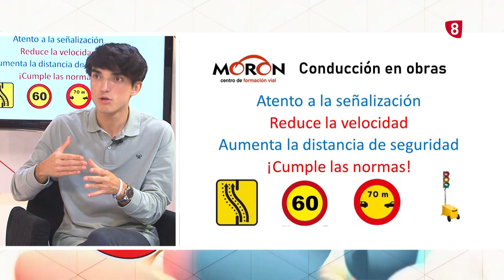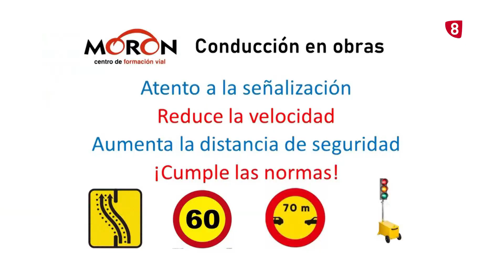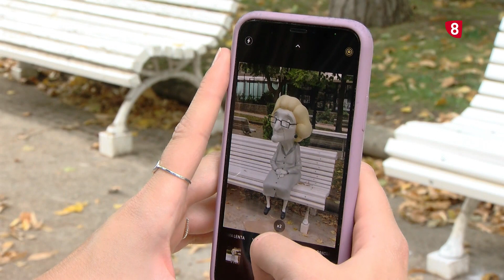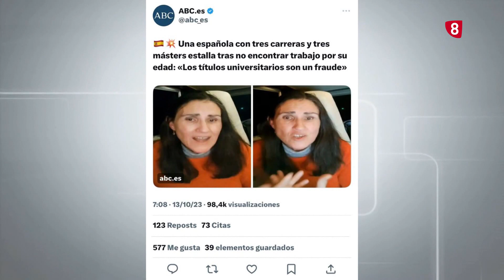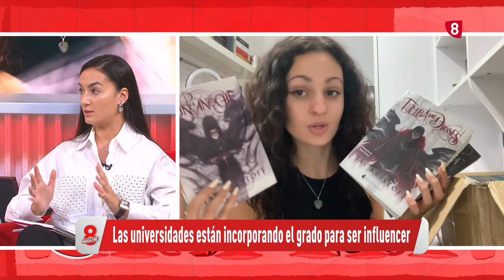8 MAGAZINE SORIA DIRECTO 19/10/2023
Los reportajes más interesantes, las historias más sorprendentes y las secciones clave tienen su cita en el Magazine. De martes a viernes, a partir de las cuatro de la tarde, en La 8 Soria.